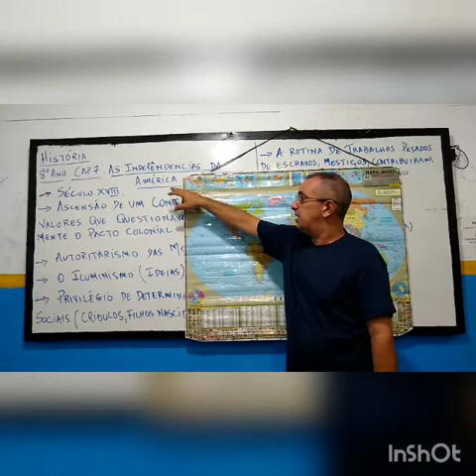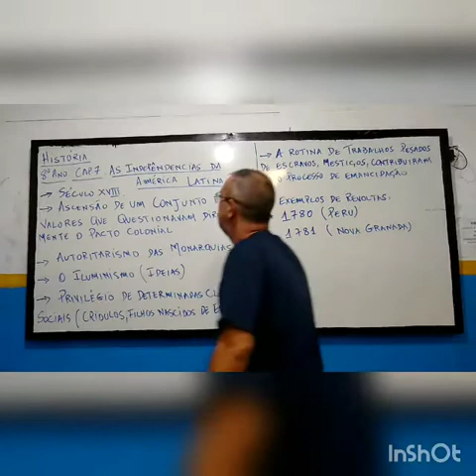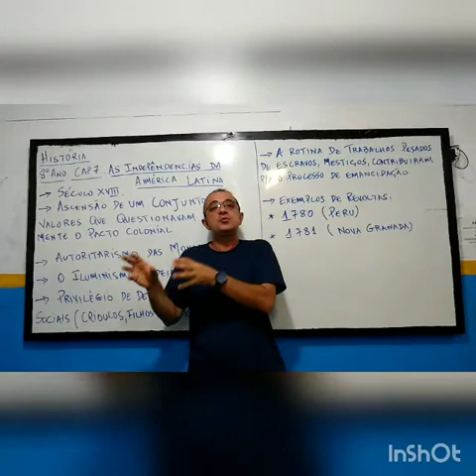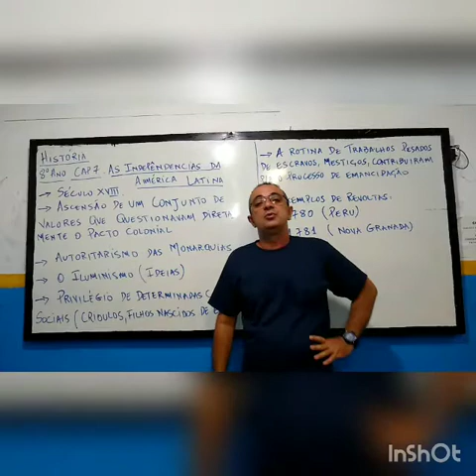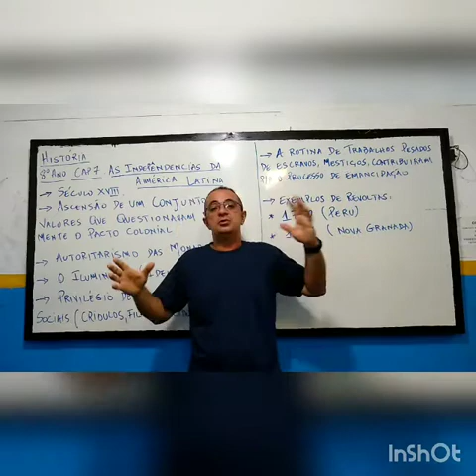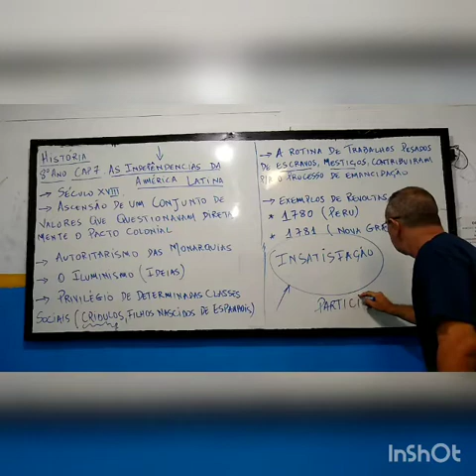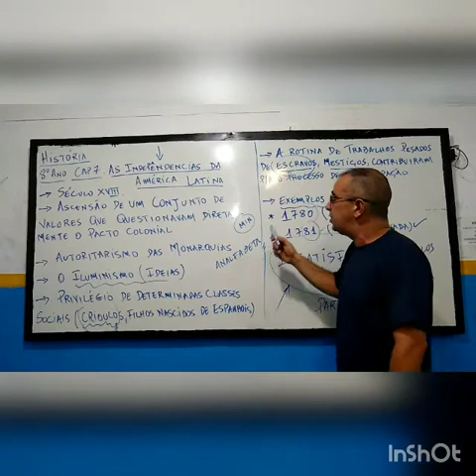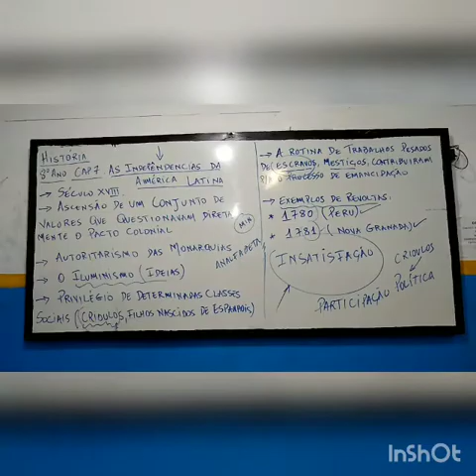História, 8 ano, cap 8 As independência da América Latina